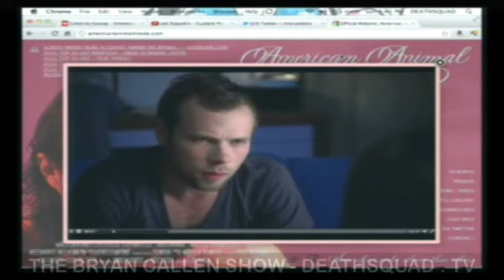The Bryan Callen Show with Chris D'Elia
Chris D'Elia, Bryan Callen, Brian Redban